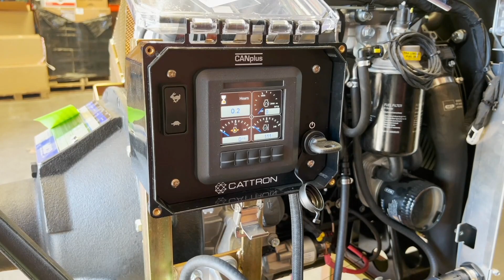4" gravel Pump tier 4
Keene 4" gravel pump.  Capable of pumping up to 4" spheres and typically used for pumping sand, gravel, mud, vegetation, and all kinds of trash.  This pump can pump material thousands of feet in distance.  We have been manufacturing the package for over 45 years, typically in extremely harsh environments, such as gold and diamond mining.